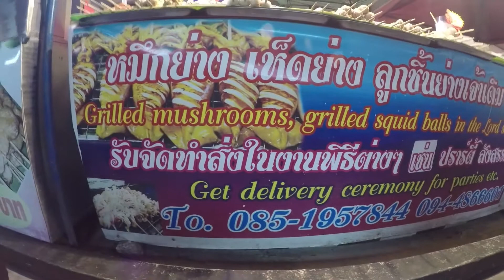Grilled pork and Grilled meatball (Pattaya night market)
you can see lots of meatballs and pork sticks at pattaya night market! very affordable price with delicious local foods! Enjoy!